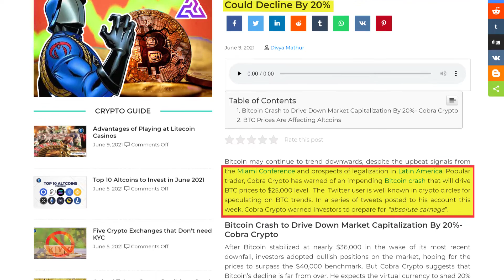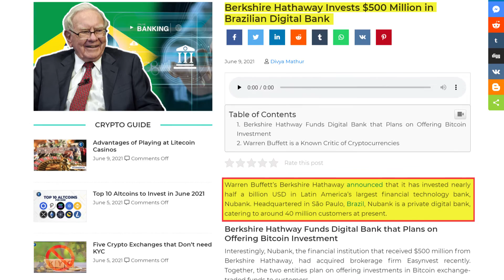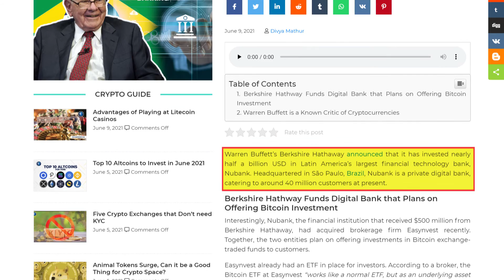Daily News Headlines | Latest Crypto News (9th June) | Cryptoknowmics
Here are the top 5 crypto news for the day!

Let’s dive into the news headlines one by one and see how they’ll be affecting the crypto space as we know it, in the coming days.

Cobra Crypto Predicts Bitcoin Crash, Claims BTC Could Decline By 20%
Popular trader Cobra Crypto has warned of an impending Bitcoin crash that will drive BTC prices to $25,000 level.  The  Twitter user is well known in crypto circles for speculating on BTC trends. In a series of tweets posted to his account this week, Cobra Crypto warned investors to prepare for “absolute carnage”.

Flare Network Obtains $11.3 Million in Funding With Kenetic and DCG
Flare Network has raised $11.3 million in its latest round of funding led by Kenetic Capital. Coinfund and Grayscale’s parent company Digital Currency Group were among other firms that participated in this round. The distributed network will utilize the proceeds to provide smart contract functionality to blockchains that do not support the feature out of the box.
Bitcoin Whales are Buying More BTC Amid the Recent Dip: Santiment
Crypto analytics firm Santiment is tracking Bitcoin whales following the recent sell-off that drove the price of BTC to around $30,000 last month. Per its recent report, Bitcoin whales are acquiring more BTC on the price dips as the digital asset fails to reclaim the $40,000 price level.
Berkshire Hathaway Invests $500 Million in Brazilian Digital Bank
Warren Buffett’s Berkshire Hathaway announced that it has invested nearly half a billion USD in Latin America’s largest financial technology bank, Nubank. Headquartered in São Paulo, Brazil, Nubank is a private digital bank, catering to around 40 million customers at present.
First Kusama Parachain Auction Could Happen on June 15- Gavin Wood
Gavin Wood, the creator of Polkadot and Kusama, has recently issued a tentative schedule for the much-anticipated Kusama Parachain slot auction. In accordance with a blog post shared on Tuesday, there is a possibility that the auction could happen by mid-June if the council votes in favor of the schedule published by Wood.